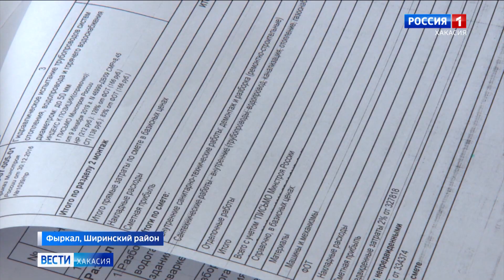Дом культуры в селе Фыркал «просыпается от зимней спячки» и требует капитального ремонта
Дом культуры в селе Фыркал Ширинского района снова заработал. Но не после ремонта, а после зимы. На сезон холодов здание закрывается на протяжении уже десяти лет. Ремонт упирается в финансы, а точнее в их отсутствие. К тому же, по мнению Министерства культуры, сумма вложений нужна совсем не та, которую назвали в сельсовете.